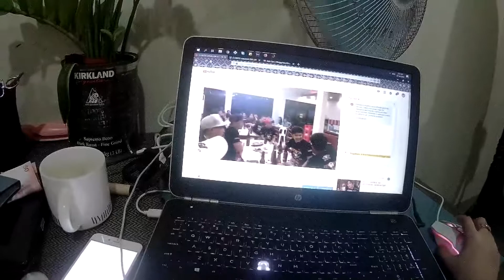Mobile Legends Cheater | BloggyMaryVlogs 100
January 27, 2019 - Another typical day at the Ganzon's household except on this day, I cheated my way to Master 2 on Mobile Legends. I have been having a hard time on my Road to Grand Master challenge and so I asked my son, Charles the Kuya Love is good at these games to play for me. He was able to win me 2 games, one of which is as MVP.

Thanks!

 V/Blog Checklist *
➤ Create and film content
➤ Edit Video
➤ Publish on YouTube
Share on Social Media sites
Create preview and upload on FaceBook Page
Create Blog
Publish and Share Blog
Schedule to republish after 1, 3 and 6 months